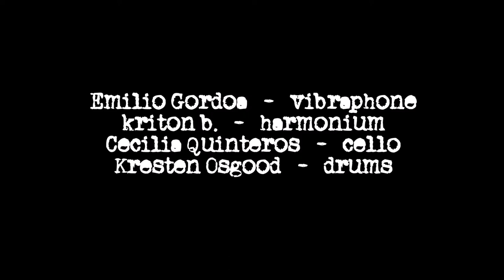Kriton Beyer | Emilio Gordoa | Kresten Osgood | Cecilia Quinteros | live @ Huset-KBH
Kriton Beyer –  harmonium
Emilio Gordoa  –  vibraphone
Kresten Osgood –  drums
Cecilia Quinteros –  cello

cinematographer:  Stephan van den Bruck